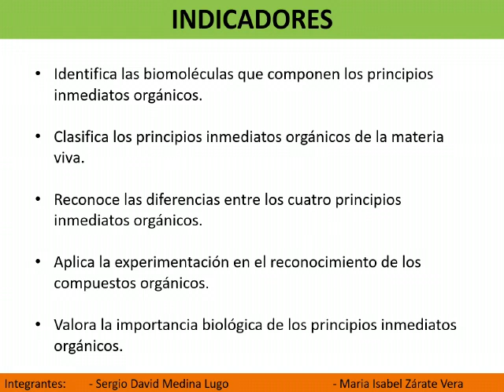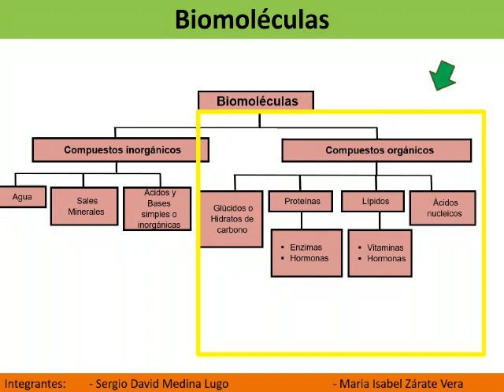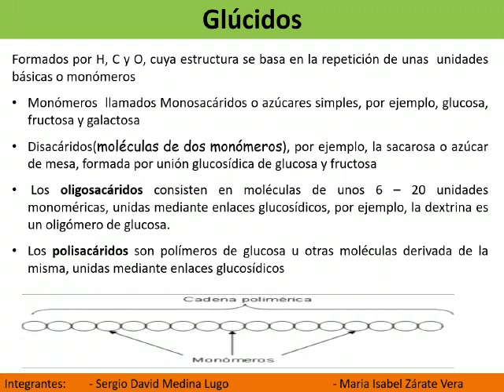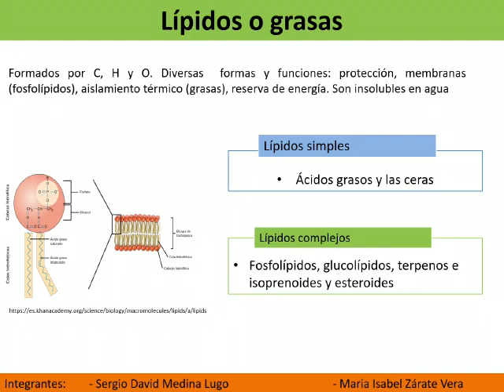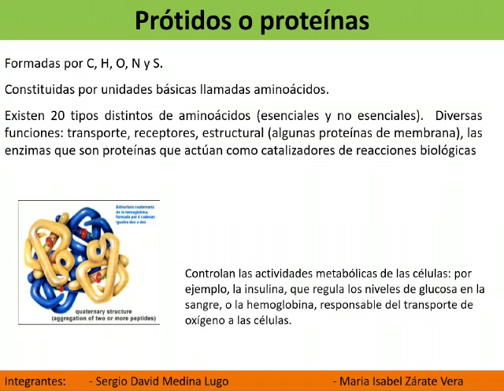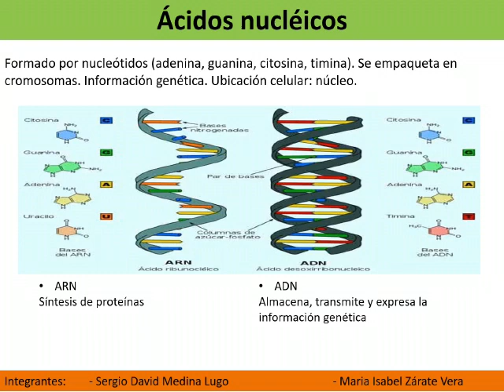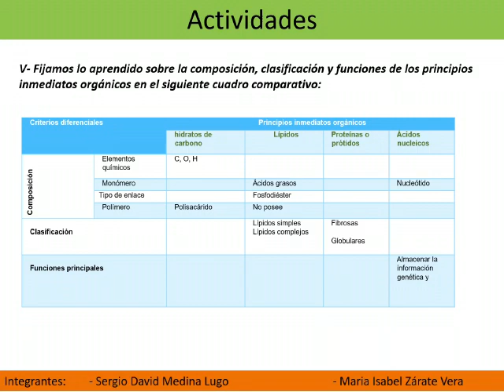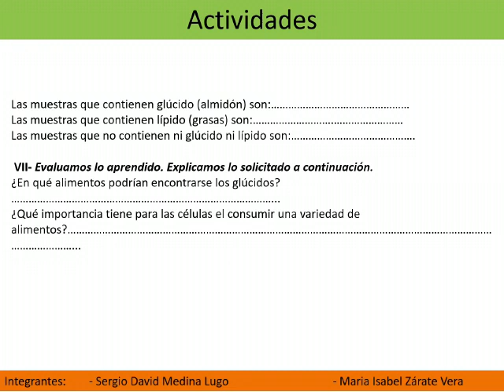Biología. PRINCIPIOS ORGANICOS INMEDIATOS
VIDEO DE PLAFORMA